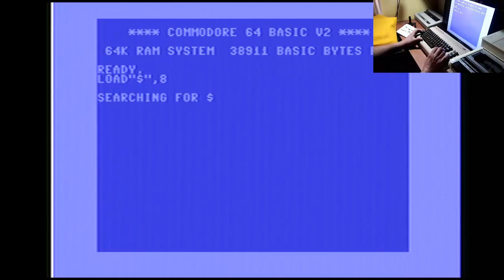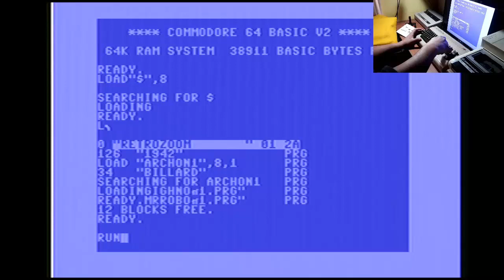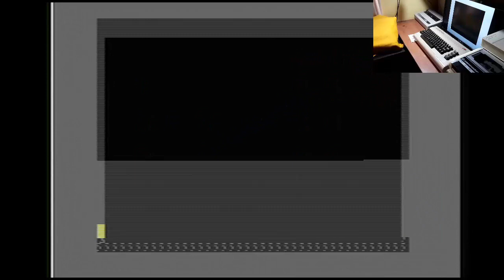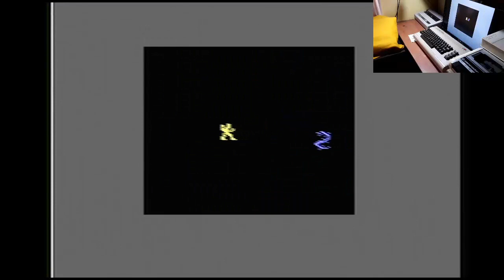Estrategia y Accion - ARCHON Commodore 64 - Gameplay 2020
El Ajedrez mágico donde se enfrenta la fuerza de la luz contra las fuerzas de la oscuridad, estrategia y accion nos llenan de emoción en este gran clasico juego de nuestra Commodore 64,